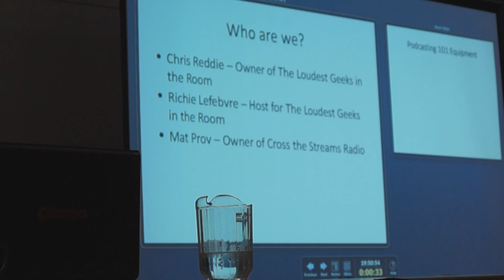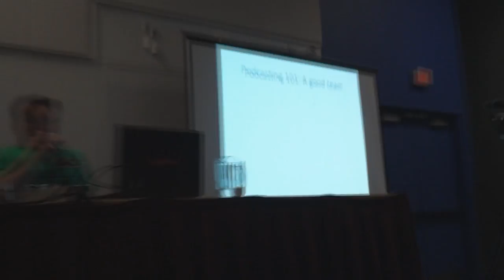Montreal Comiccon 2014: Podcasting 101 - How To Start & Maintain a Podcast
Thinking of starting your own podcast? Need some helpful tips on maintaining your current show? This panel is just for you.

Hosted by Chris Reddie (@ChrisReddie, TheLoudestGeeks.com), Matt Prov (@themattprov, GhostBustersNews.com) and Richie Lefebvre (@romeoblogs, TheLoudestGeeks.com), this panel gives insight towards creating a podcast brand, maintaining it and making it successful.

About the event:

The Montreal Comiccon (French: Le Comiccon de Montréal), under its current form, was launched in 2006 as "Montreal Comic-Con". The event features comic books, toys, games, science-fiction, horror, anime, non-sport cards and collectibles. It is held 2 times a year at the Palais des Congrès convention center in downtown Montreal, with the biggest of the 2 shows (the "Comiccon") taking place in September and lasting 3 days.

About JFJ:

JumpFoxJump is a video game comedy entertainment channel that focuses on fun Let’s Play videos, reviews, previews, interviews, and more. We stream on Twitch regularly, upload a podcast every Monday, submit videos daily and provide—or try to provide—funny commentary for our viewers. If you’re a fan of the game industry, you’ll surely find something worth your time here. Especially if you like to collect PlayStation Trophies or Xbox Achievements. Not your average gameplay / playthrough / walkthrough / guide channel.

If you want to get to know some of our sexy characters a little bit more, then check out our show on iTunes and Stitcher. We’ll be sure to get back to you; especially if you’re a developer. Indie developers even more welcome.